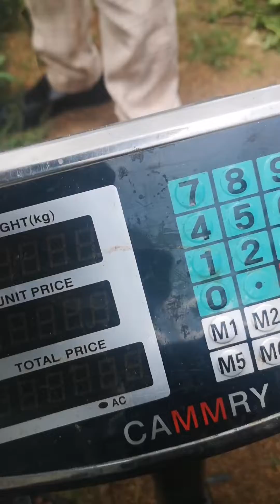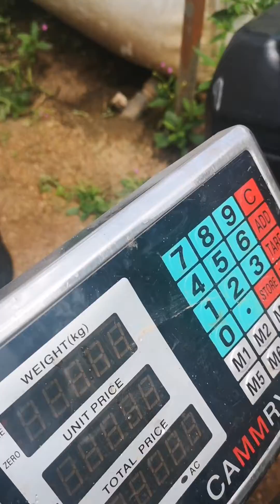Fish Farming With Probiotics|6months Output Without Water Change & Aerator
We have learnt over time, it's over 1year and 6 months now since we started using Probiotics to farm fish.

Over time we have improved and we have seen it is perfect, there are some farmers we have introduced to this system but we found out that people find it difficult to move from old ways to new ways.